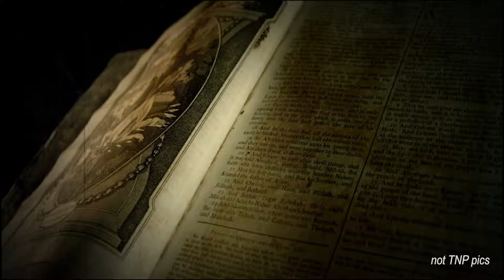TNP Cold Facts - Friday the 13th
**SPECIAL EDITION** - A series of short educational video clips dealing with topics from the paranormal field of investigation and study.  Producer Dean Trumbley talks about the potential origins or theories of the stigma around "Friday the 13th".